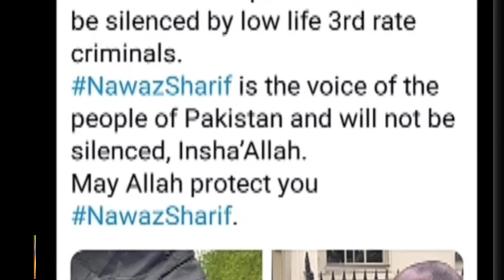Nawaz Sharif latest news in London | Nawaz Sharif par hamlay ki koshish drama tha ya haqiqat? report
janiye Nawaz Sharif par hamlay ki koshish ki haqeeqat kia hai Scotland police nay sab bta dia,